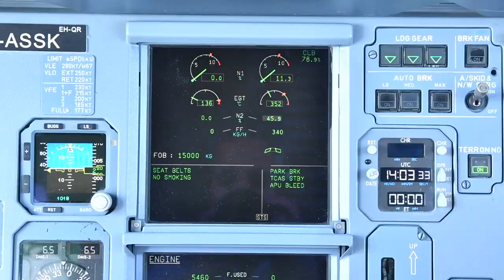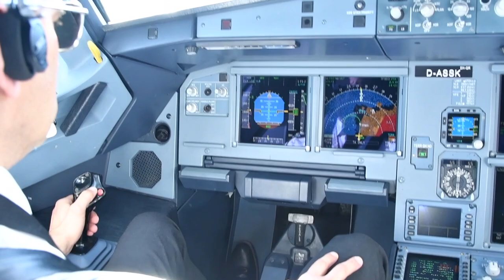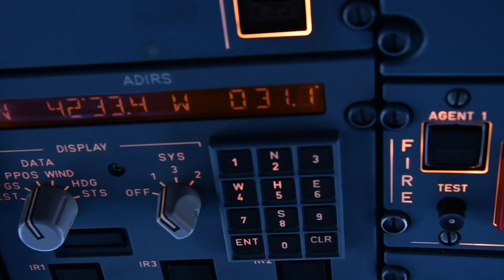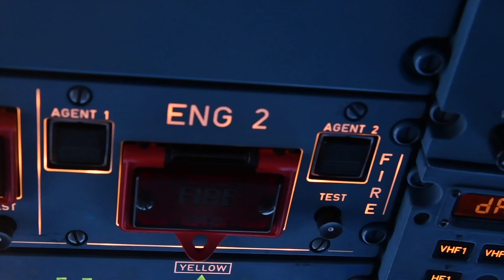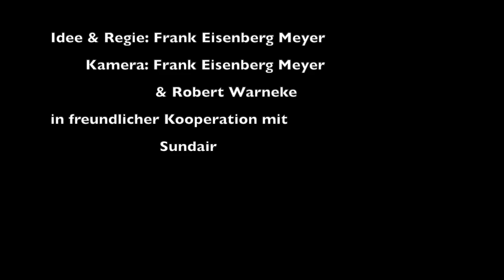Second leg TFS KSF Sundair D-ASSK Flightdeck Video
Video from flightdeck Sundair D-ASSK on its second leg TFS KSF. You will also see a CAT I landing in Kassel-Calden.